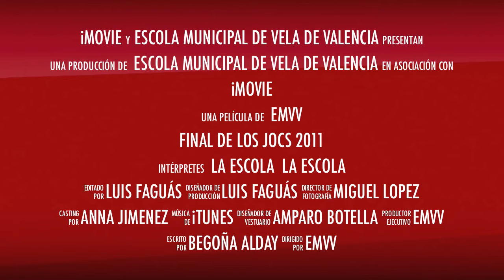Final Jocs 2011.mov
Los Equipos A y B de la Escola desembarcaron en Burriana para la Final de los Jocs Esportius de la Comunitat Valenciana. Pasamos un fin de semana de regatas, convivencia y buen rollito... en año que viene volveremos más fuertes que nunca!!!